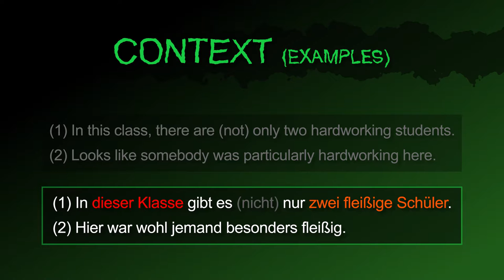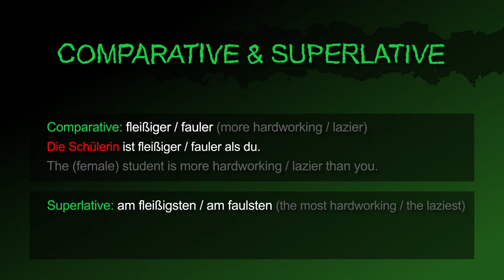hardworking & lazy [fleißig & faul] － German to Die from!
The German adjectives [fleißig & faul | hardworking & lazy] summarized!

Also in this video:
The nouns “diligence & laziness“ in German
How to say "I am hardworking." in German.
How to say "I am lazy." in German.
How to say "I am hardworking / lazy." in German.
How to ask "Are you (so / too) hardworking / lazy?" in German.

How to say "In this class, there are (not) only two hardworking students." in German.
How to say "Looks like somebody was particularly hardworking here." in German.
How to say "Apparently, nobody is as lazy as you today." in German.
How to ask "How was this lazy student able pass the exam?" in German.

How to say "more hardworking / lazier " (Comparative) in German.
How to say "The (female) student is more hardworking / lazier than you." in German.
How to say "most hardworking / laziest" (Superlative) in German.
How to say "This is the most hardworking / laziest student of the whole university " in German.

[fleißig, faul, fleißiger, fauler, fleißigste, faulste, der Fleiß, die Faulheit]